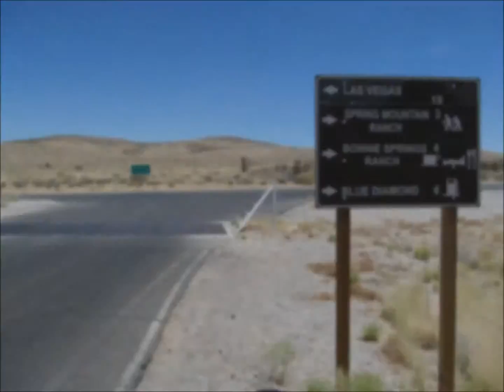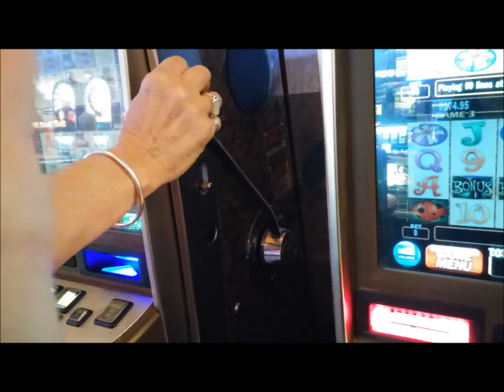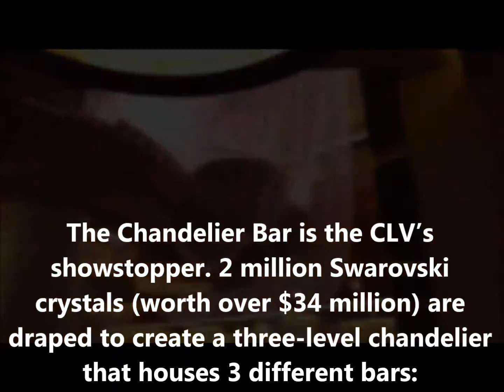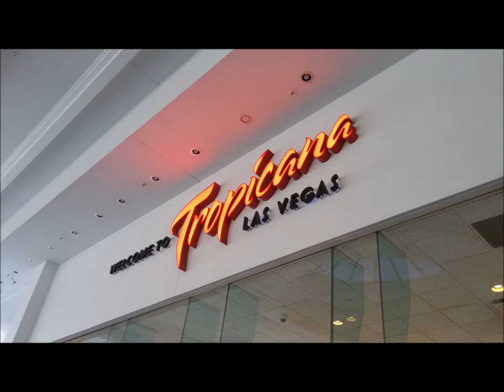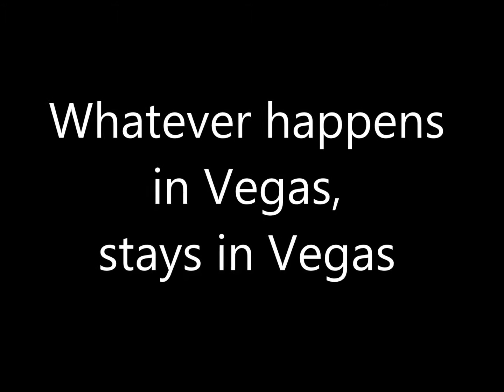Vegas no music